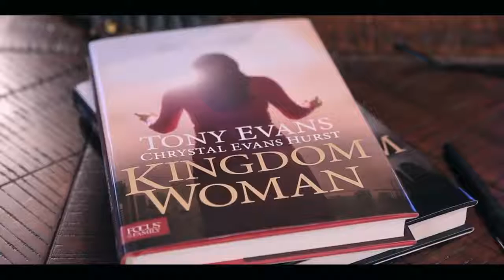Kingdom Woman - Dr. Tony Evans, Chrystal Evans Hurst and Jim Daly of Focus on the Family, Part 3